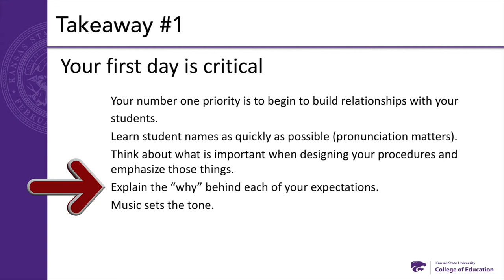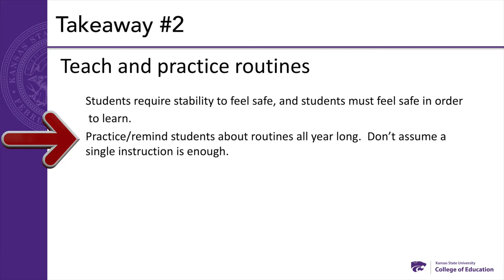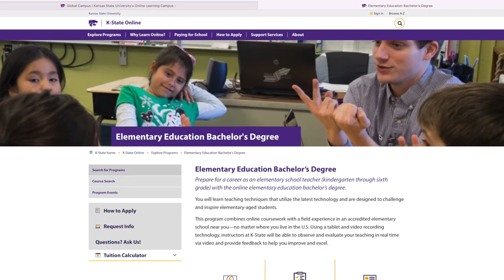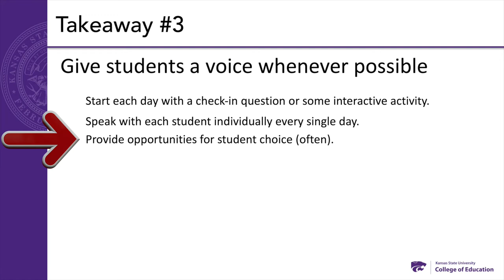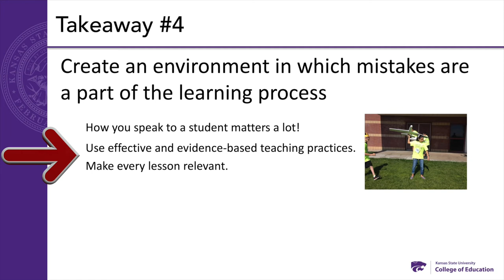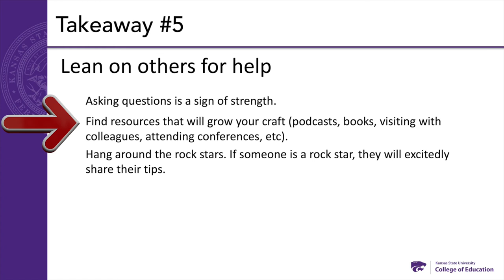Teaching Basics 101: Building a Positive Classroom Culture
Are you new to the field of education? Or are you just starting your first position as a Para, teacher aid, or substitute teacher? This series was made just for you! Shannon Ralph, a seasoned biology teacher shares some powerful steps for building a positive classroom culture. teaching101 teacher training